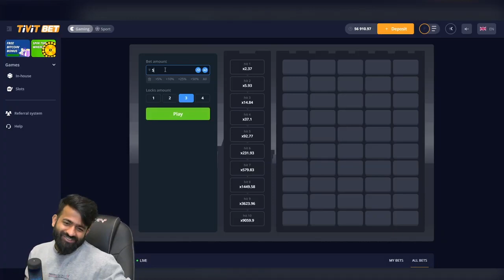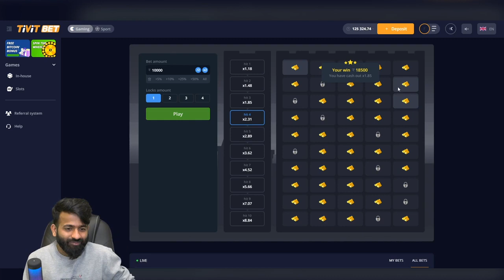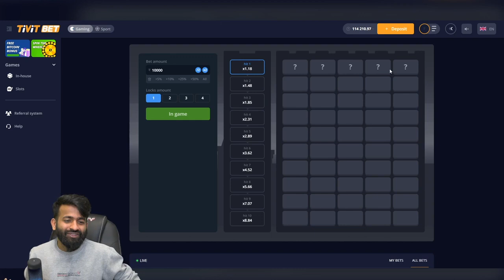Make Money Online App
You will make a commission on the sales that the customer makes. You can also make money by advertising your website. Online advertising is the most popular method of making money online. You can place ads on websites or you can use Google Adsense to display ads on websites.